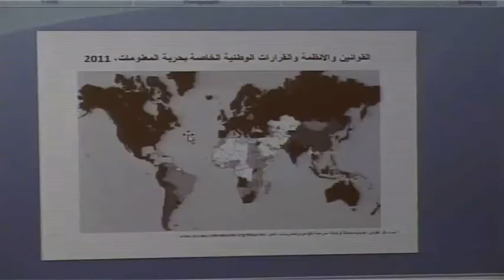ماسون: نعمل لتوعية الإعلاميين بحقوقهم وتمكينهم ، لضمان حقهم في الحصول على المعلومات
رام الله -وطن للأنباء- مي زيادة: نظم تلفزيون وطن، دورة تدريبية بالشراكة مع مركز جنيف للديمقراطية والرقابة على القوات المسلحة" ديكاف"، حول دور الإعلام في تعزيز السلم الأهلي ومنع الجريمة".

وقال نائب مدير مركز جنيف نيكولا ماسون:"يمكن في الأسابيع القادمة تغطية مواضيع مهمة كانت في السابق مهمشة في الإعلام الفلسطيني، مثل عمل أجهزة الأمن وطرق تدريبها وتمويلها، مضيفا "أن موضوع الإعلام والحق في الحصول على المعلومات يأتي لتعزيز الشفافية والمساءلة والاستجابة والفاعلية للمؤسسات".

وأكد أن من أهم الأمور في قانون الحصول على المعلومات، تكمن بفاعليته في أكثر من 80 دولة حول العالم، على الرغم من الفجوات فيه، فالثغرة تكمن في أن بعض الإعلاميين ليس لديهم معرفة ببعض المبادئ، منها الحق في الحصول على المعلومات.
واشار الى ان الجلسات سنناقش موضوع السلم الأهلي، والإطار القانوني للصحفيين الفلسطينيين.
وقال ماسون "بعض القوانين تحتاج لتطوير، ولابد من إنشاء قانون فلسطيني معاصر، من اجل الحق في الحصول على المعلومة، لا يوجد مسودة قانون لكن يوجد بعض المواد في القوانين ، تحمي الصحفيين لكن يجهلونها".

وشدد مدير التطوير والمشاريع في تلفزيون وطن ناصر العيسة، على أن دور السلم الأهلي يصب في إطار التقليل من الجريمة،قائلا : نتطلع ان تسهم هذه الدورة التدريبية في تعزيز لغة السلم الأهلي، خلال الــ 18 ساعة تدريبية المخصصة لها، حيث يشارك في الدورة 17 صحفي، ستستمر لثلاثة أيام، برام الله.

وتحدثت الصحفية في مجلة "الصين اليوم" مها أبو عين، أن الوصول الى المعلومة يجب ان يكون متاحا لكل شخص وليس مقتصرا على الأمن والمجالس الحكومية ، فالأهم هو تعزيز المواطنة الصحيحة، والمواطنة الصالحة، " وأضافت "الصحفيين مقصرين بحق أنفسهم، لعدم الاطلاع، يجب أن نركز على آلية التعاون المشترك بين الصحفي والمؤسسة الإعلامية التي يعمل بها، والحكومة والقضاء".